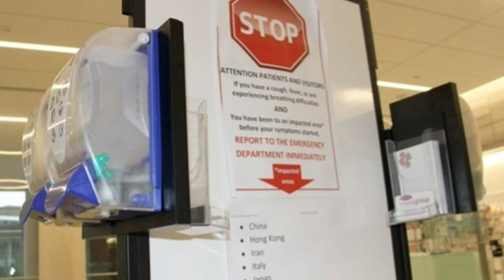Cập nhật: Ca nghi nhiễm COVID-19 đầu tiên tại Alberta